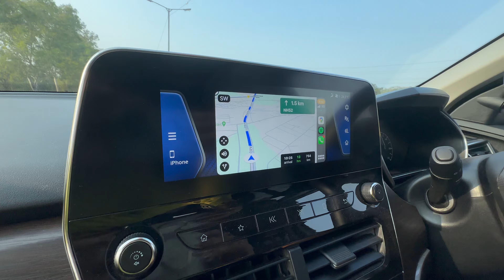Indore to Solapur | Exploring new route to Bangalore | Fight fun food everything in this Journey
Second leg of our Bangalore Journey.

Love
Utkarsh & Swati